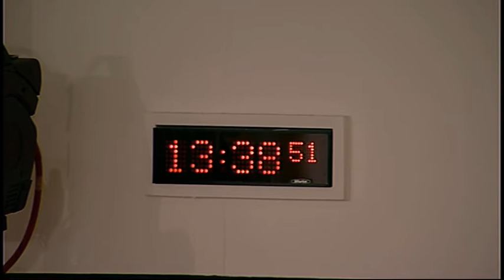Delegated Powers and Law Reform Committee - Scottish Parliament: 10th March 2016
- Delegated Powers and Law Reform Committee. Agenda

1. Intergovernmental Relations (in private): The Committee will consider a draft written agreement on parliamentary oversight of intergovernmental relations.

2. Citizens’ Guide (in private): The Committee will consider its approach to updating its Citizens’ Guide to Scottish Devolution.

3. Scotland Bill (in private): The Committee will consider a draft Final Report.